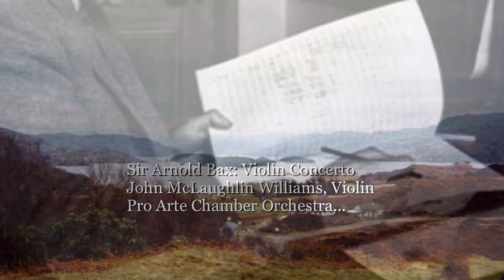Sir Arnold Bax: Violin Concerto - John McLaughlin Williams, Violin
This is an old performance but Bax's Violin Concerto is still rare enough to warrant further proselytizing. Its neglect is curious as it is among the most immediately appealing of this composer's large-scale scores. While lacking the brooding, febrile intensity of his earlier works, it makes its point with copious and memorable tunes, sparkling orchestration, and uplifting energy throughout the entire work. The third movement has an Irish lilt familiar from a number of other Bax finales. The orchestration is further notable for its employ of a smaller instrumentation than was typical of this composer, yet within his self-imposed restrictions, he still is able to conjure that identifiably Baxian sound. The music makes quite a visceral impact in live performance and is grateful for an orchestra to play. This performance is with the Pro Arte Chamber Orchestra, conducted by Jeffrey Rink. The Sir Arnold Bax Trust generously supported this North American premiere performance.